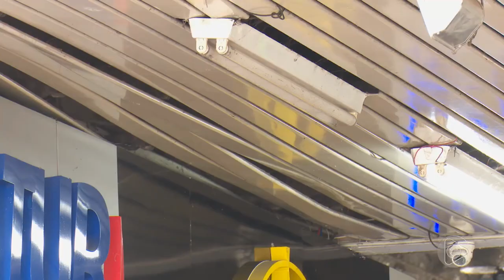Jornal Em Tempo (17.05.2019) 3º Bloco